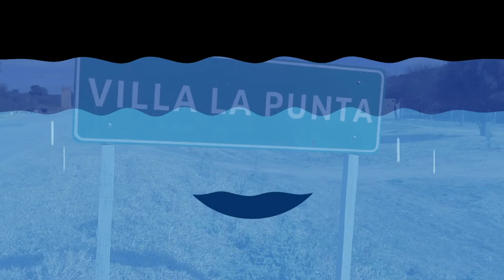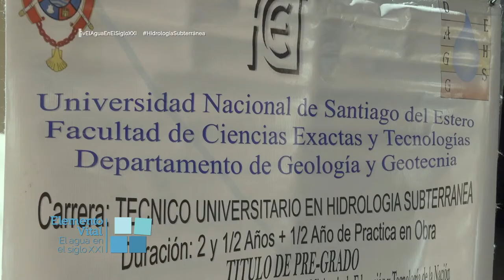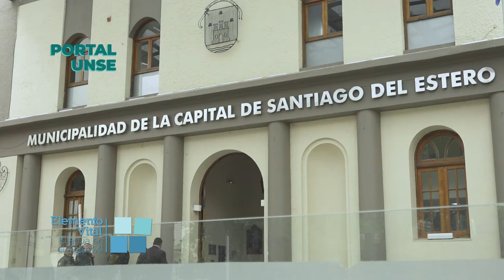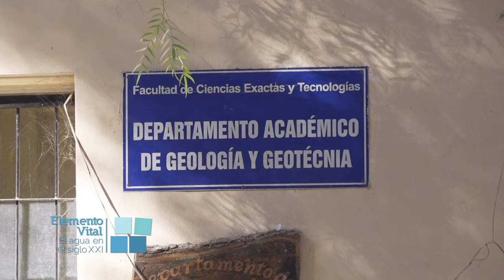PORTAL UNSE || 21/12/2019 || Elemento Vital - Bloque 1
En este programa especial de Portal UNSE te presentamos “Elemento Vital. El agua en el siglo XXI”; un formato que aborda capítulo a capítulo un tema particular en torno al manejo y cuidado de un recurso tan preciado como el agua.